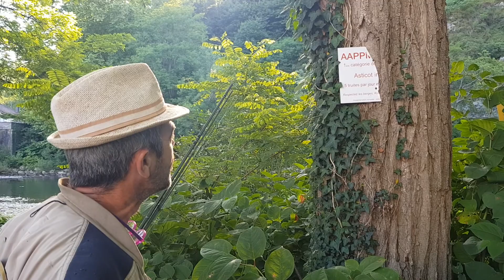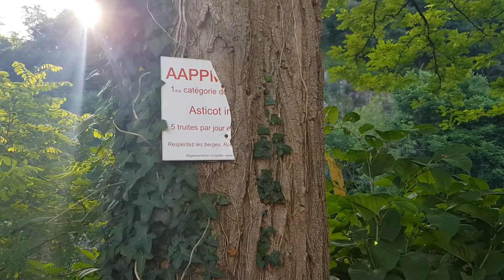Aappma kezako tous ces panneaux au bord des rivières.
Dis tonton c est quoi ces milliers de panneaux aux bords des rivières et des lacs.
Partons avec philippe Parrouffe à la pêche à la truite au bord de la grande Nive au pays basque.